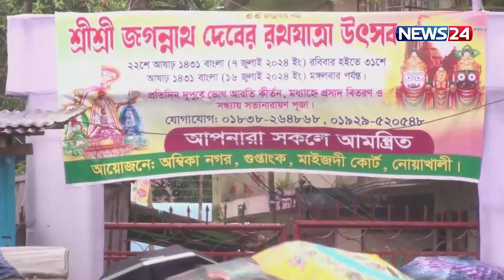এক নজরে চট্টগ্রাম প্রতিদিন | Chottogram Protidin | Chittagong News | National News | News24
NEWS24 Team